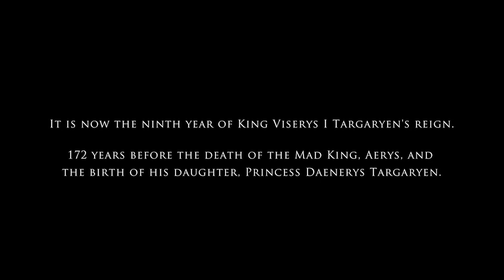Ozzy Man Reviews: House of the Dragon - Season 1 Episode 1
Here's me recap n review of House of the Dragon S1E1 for old times sake. Let's see how this goes... I'll aim to do a couple more videos on the series rather than weekly releases. Maybe a mid-season recap n review and/or end of season. Cheers!